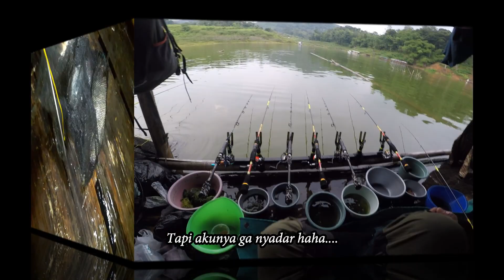CUACA BALEUY PUN, IKAN MASIH NAIK DI RAKIT INI. EDISI MANCING JATIGEDE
Mancing hari kedua di rakit Pak RT Edi (Senin, 21 Desember 2021). Mohon maaf baru upload karena kesibukan pekerjaan.
Setelah sebelumnya hari minggu banyak strike, hari senin ini cuaca baleuy dan pemancing banyak dianggurin sama ikan. Tapi di rakit ini pergerakan masih ada dan beberapa ikan bisa dinaikin. Itu oleh pemancing sekelasku, mungkin jika oleh mereka yang lebih mahir bisa naik lebih banyak.